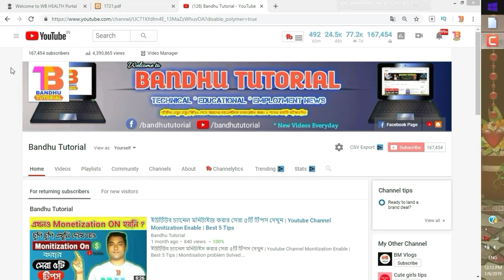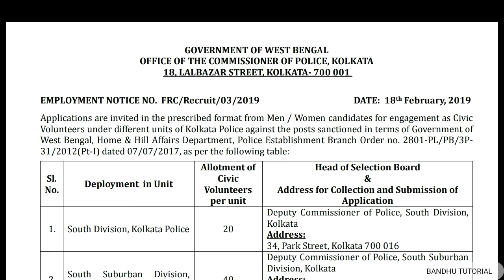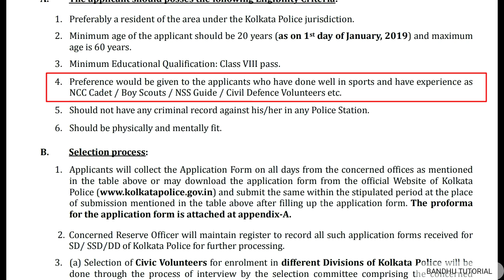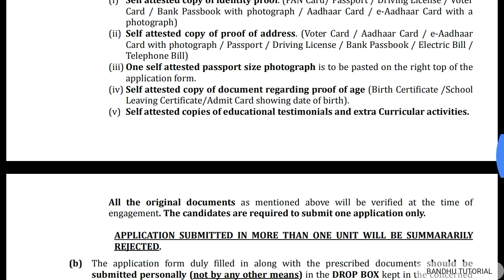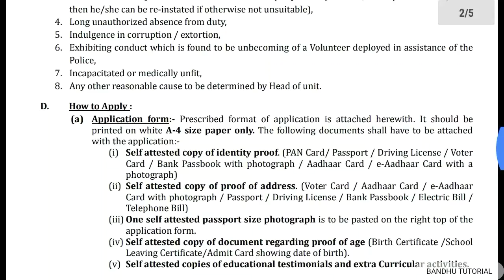WB Civic Latest News | Civic Volunteer Recruitment 2019 | Civic Police Recent Updates